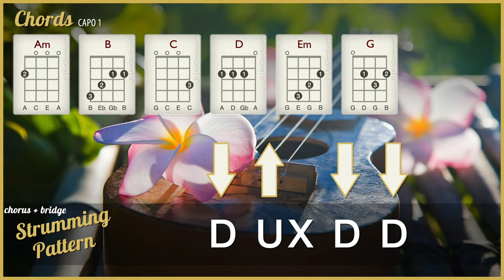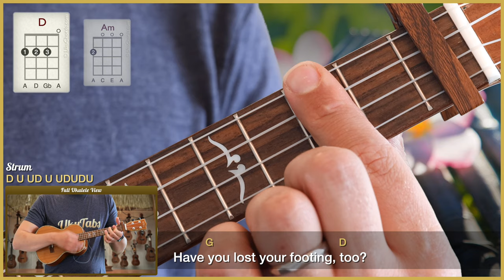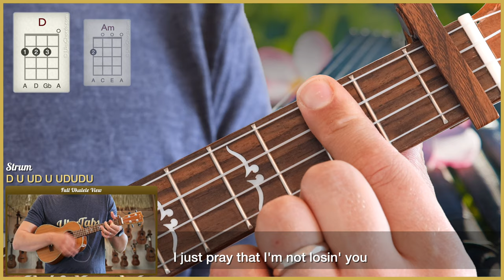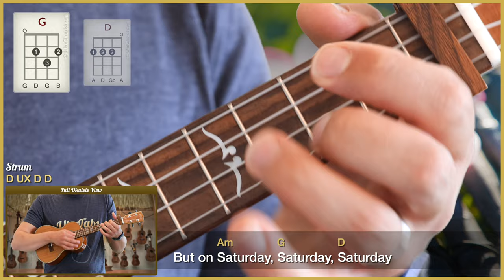"Saturday" by Twenty One Pilots (UkuTabs Ukulele Tutorial)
"Saturday" by Twenty One Pilots (UkuTabs Tutorial)

Full song tutorial with ukulele chord diagrams.

Suggested strum: D UX D D

Learn how to play "Saturday" by Twenty One Pilots on the ukulele with this play-along. UkuTabs is part of the UkuWorld network which offer tons of free resources online! Go check them out today! :-)

Take care!
- Jonas.

Chapters:
0:00 Intro
0:10 Chords in this song
0:30 Strumming patterns
0:43 Play-along
3:33 Outro